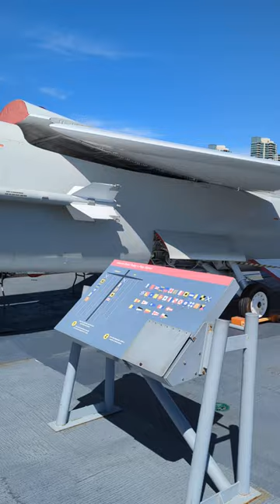US Navy Cold War Fighter Bomber Aircraft - USS Midway